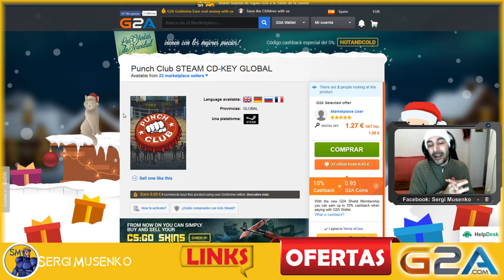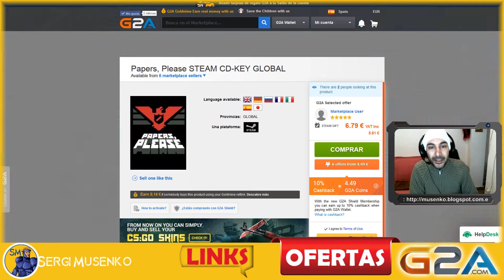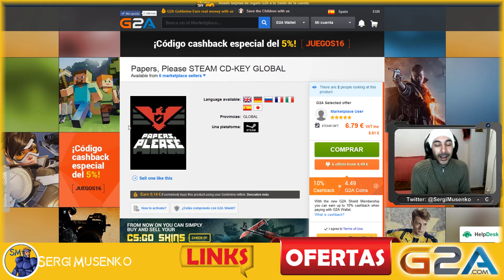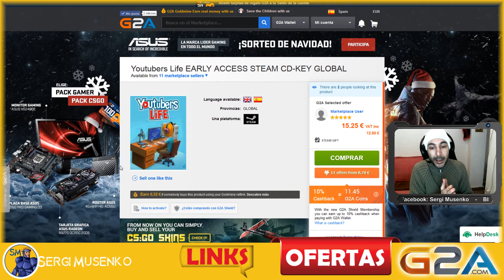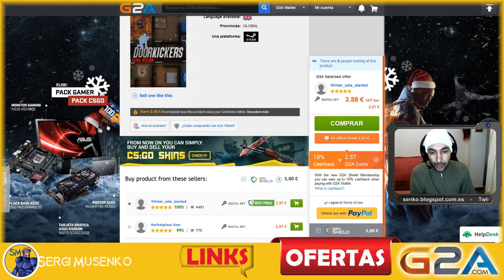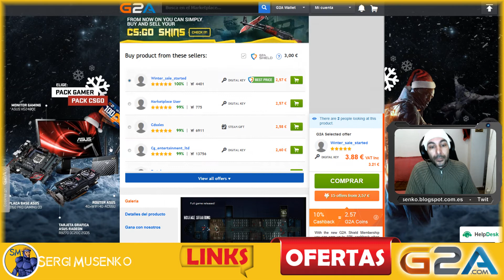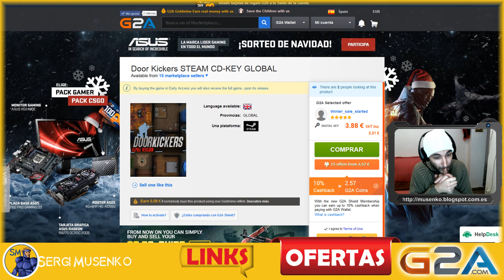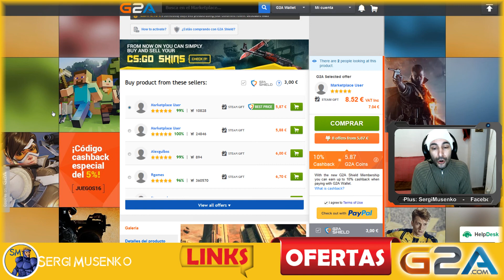OFERTAS SEMANALES JUEGOS PC - 22 12 16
Bienvenidos a mi canal, Hoy les traigo una nueva sección en el canal de videos semanales. En los cuales veremos varios juegos de OFERTA en pc de Steam. Les pongo a disposición los enlaces de los juegos que a mi criterio están en oferta y valen la pena hacerse con ellos.

Al comprarlos através de los link que les dejo aquí están colaborando con el canal, aportando su pequeño granito de arena. Infinitamente gracias por estar ahí siempre. Un saludo Grande.

LINK O ENLACES de los juegos que se mostraron.